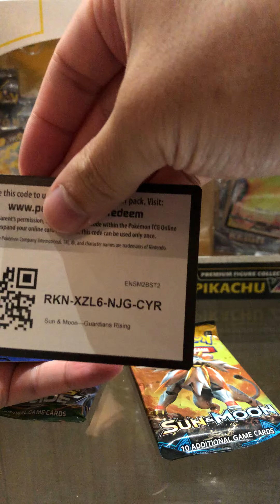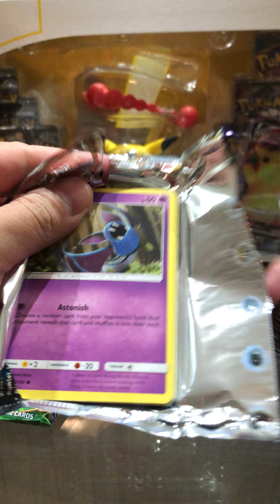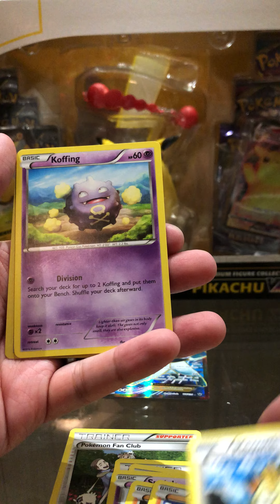Pokeball pack openings